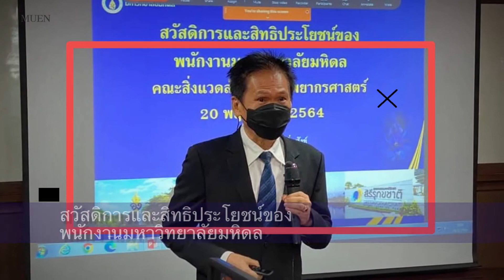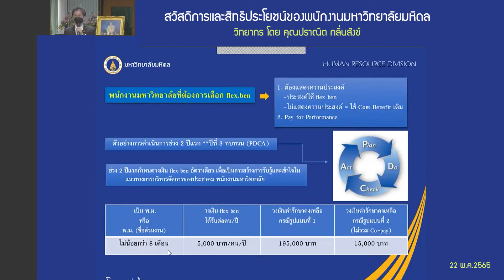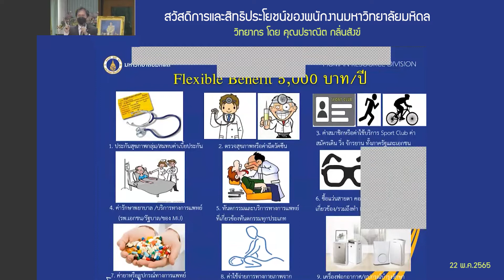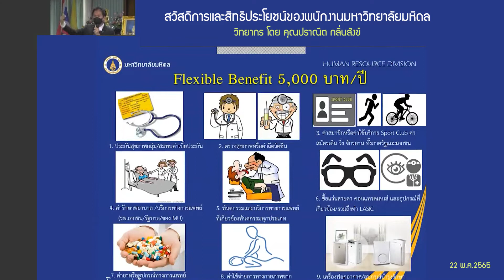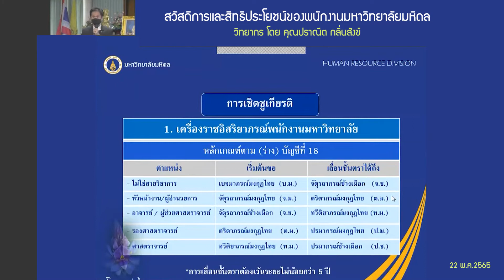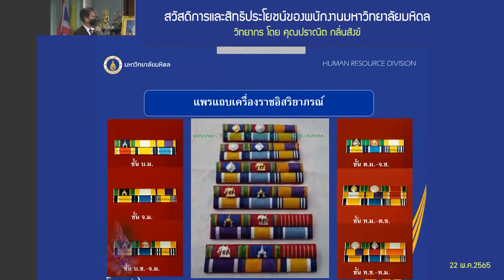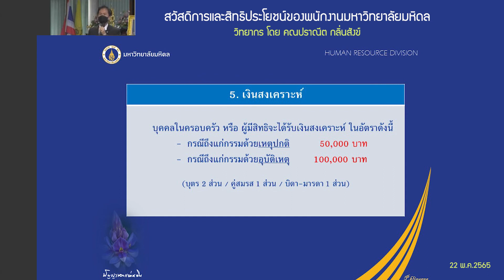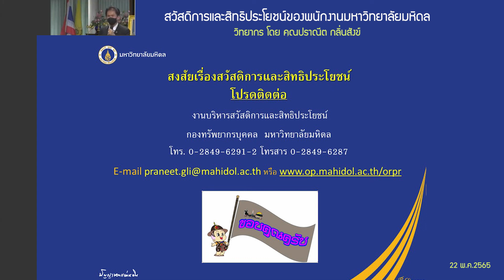สวัสดิการและสิทธิประโยชน์ของพนักงานมหาวิทยาลัยมหิดล Part 2/2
สวัสดิการและสิทธิประโยชน์ของพนักงานมหาวิทยาลัยมหิดล
คณะสิ่งแวดล้อมและทรัพยากรศาสตร์ มหาวิทยาลัยมหิดล

วิทยากรโดย นายปราณีต กลิ่นสังข์
กองทรัพยากรบุคคล มหาวิทยาลัยมหิดล